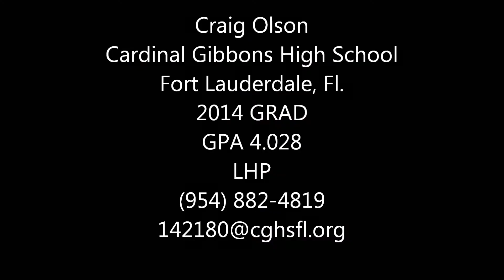Craig Olson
South Florida LHP Prospect